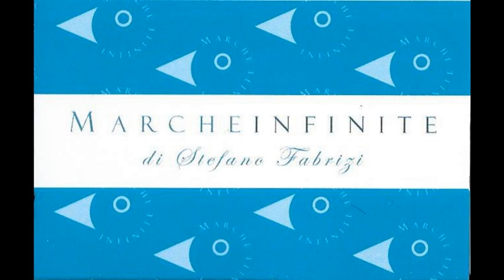Michele Bernetti presidente della Cantina Umani Ronchi parla dell'azienda - 230420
Michele Bernetti presidente della Cantina Umani Ronchi parla dell'azienda - 230420 -  MARCHEINFINITE

di STEFANO FABRIZI - Umani Ronchi: ecco i nostri gioielli. Una visita tra i filari per conoscere il cru di una azienda che guarda al futuro con le radici nella storia. Il reportage / VIDEO E FOTO GALLERY